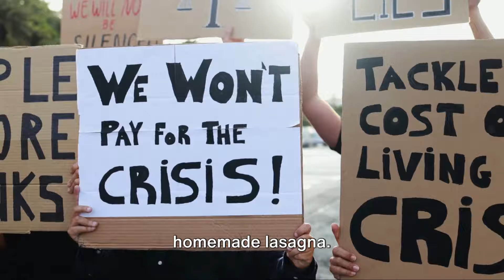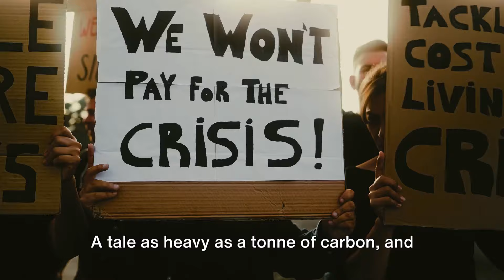Carbon Tax Uproar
Increase in Canadian Carbon Tax